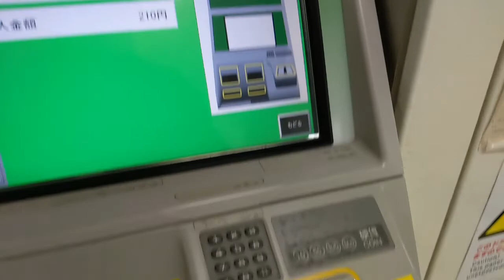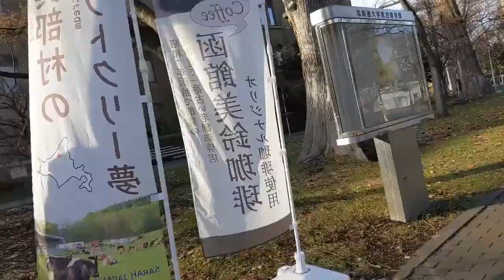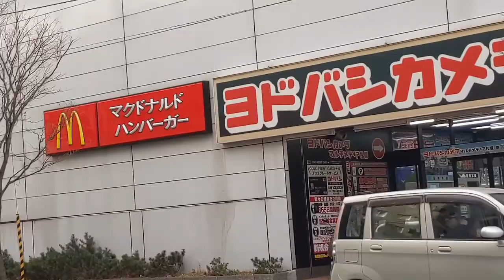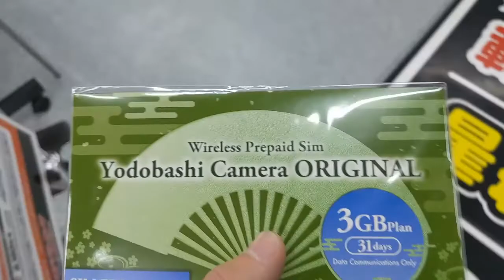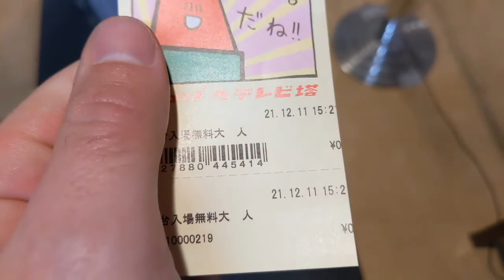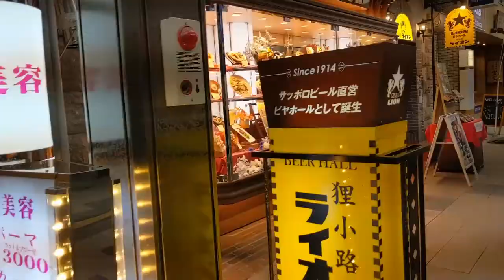Discovering my new city! // Exploring Sapporo // Life in Japan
Now that I've settled into my new place, I thought I'd take a day to explore the city. Today, we check out Hokkaido University's campus, Odori Park, and the Sapporo TV Tower!

And I may have bought myself a fancy knife... The heart wants what the heart wants, I guess.